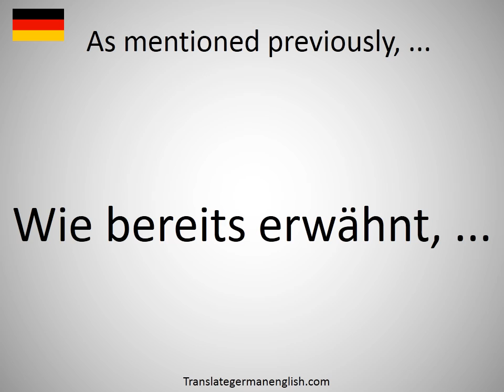How to say As mentioned previously, ... in German?